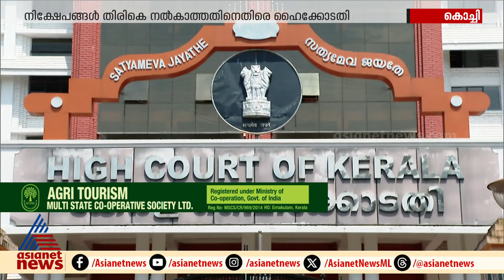സഹകരണ ബാങ്കുകൾ നിക്ഷേപകർക്ക് പണം തിരികെ നൽകാത്തത്, സംസ്ഥാനത്തെ ആകെ ബാധിക്കുന്ന വിഷയമെന്ന് ഹൈക്കോടതി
സഹകരണ ബാങ്കുകൾ നിക്ഷേപകർക്ക് പണം തിരികെ നൽകാത്തത്, സംസ്ഥാനത്തെ ആകെ ബാധിക്കുന്ന  വിഷയമെന്ന് ഹൈക്കോടതി, ഹൈക്കോടതിയിൽ എത്തിയിരിക്കുന്നത് നിരവധി ഹർജി